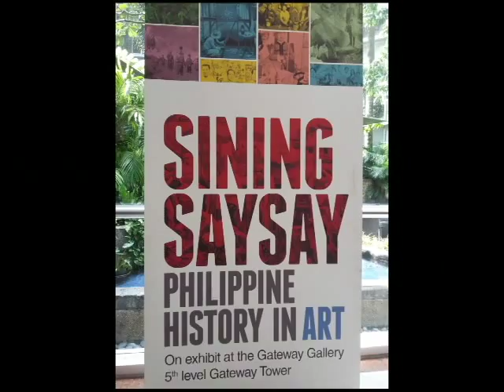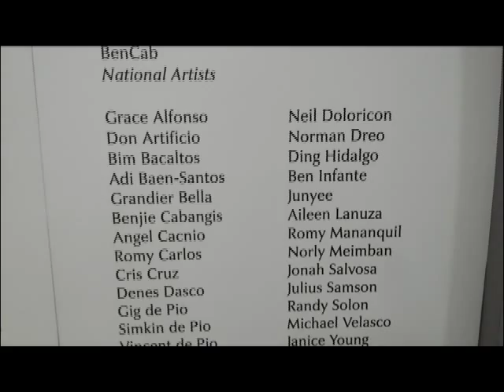Art Exhibit 2015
My Hobbys! hinde ko talaga maiwasan ma Hook sa mga activities ng mga kabaro ko...Mabuhay ang mga Alagad ng Sining sa Pilipinas!